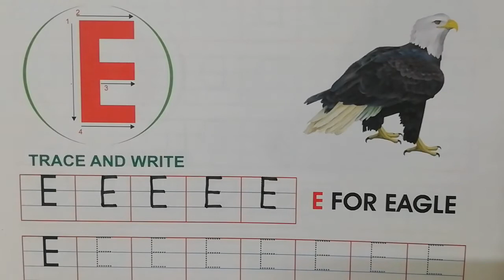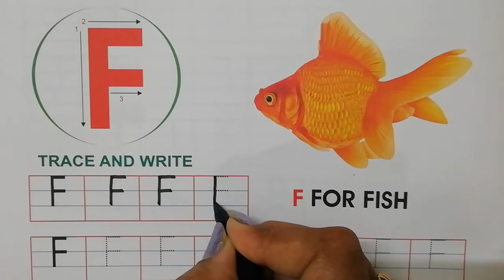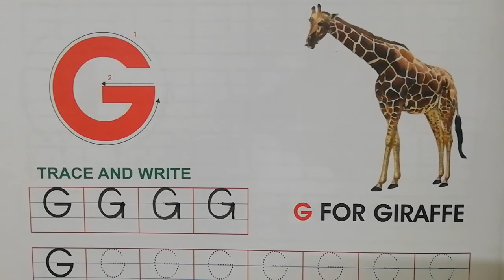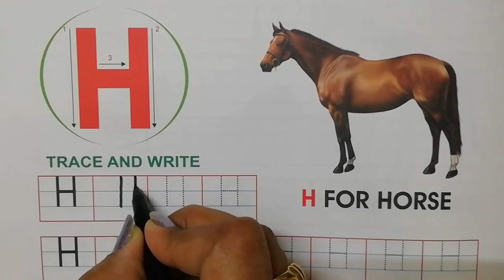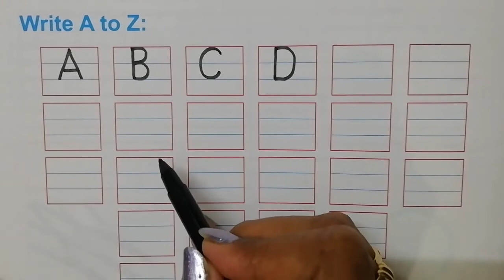Fun and Learn with Shalini || Subject:-English Alphabets Writting E to H || For Class Nursery